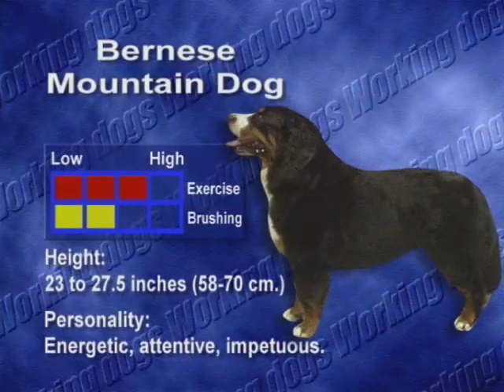The Right Companion: Bernese Mountain Dog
The Bernese Mountain Dog, called in German the Berner Sennenhund, is a large-sized breed of dog, one of the four breeds of Sennenhund-type dogs from the Swiss Alps.

The name Sennenhund is derived from the German Senne (“alpine pasture”) and Hund (“dog”), as they accompanied the alpine herders and dairymen called Senn.

Berner (or Bernese in English) refers to the area of the breed’s origin, in the canton of Bern in Switzerland. This mountain dog was originally kept as a general farm dog.

Large Sennenhunde in the past were also used as draft animals, pulling carts. The breed was officially established in 1907. In 1937, the American Kennel Club recognized it as a member of the Working Group

The Right Companion
How to Take Care of Dogs
How to Take Care of Dogs for Beginners
The Right Companion
Dogs Videos
Learning Dogs
Breeding Dogs
Caring for Dogs
Dogs
Dogs Breeds
Introduction to Dogs
Dogs 101
Dogs Health
Guide for Dogs
Taking Care of Dogs
Baby Dogs
Kittens
Caring for Dogs
Friendly Dogs Breeds
How to Take Care of Dogs at Home
Ideal Pets
Ideal Dogs
Bernese Mountain Dog
Janson Media
Janson